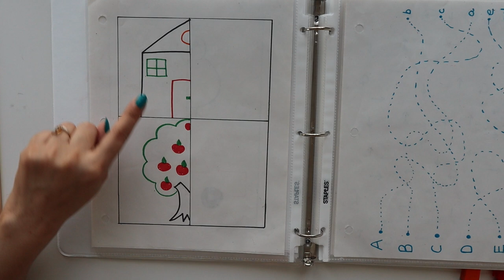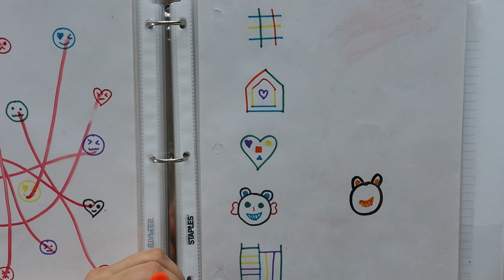Fun Brain Boosting & Logical Thinking Activities for 3-5 years | Improve Concentration of Kids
Hey guys, I hope you all are doing great. In today's video, I've shared some fun brain-boosting and logical thinking activities for kids of the age group 3-5 years. All these DIY activity sheets are easy to make and will help to improve focus and concentration among children. Feel free to customize these worksheets according to your kid's interest and capability.

I hope you found this video helpful and informative and if you try these fun activities with your kids then please share your feedback in the comment section below.